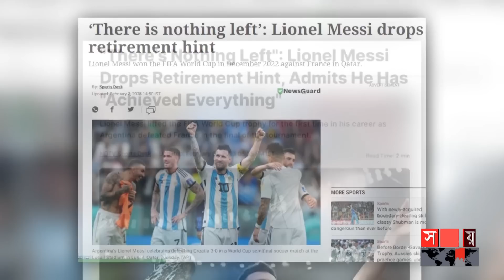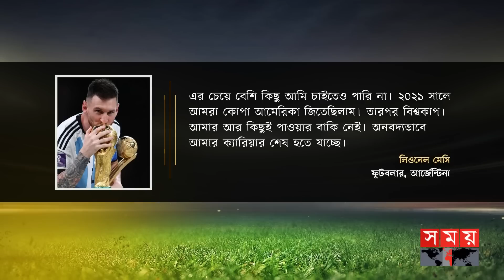তবে কি সত্যিই অবসরে যাচ্ছেন মেসি? | Lionel Messi | LM 10 | Somoy TV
কাতার বিশ্বকাপ জয়ের পর শোনা যাচ্ছিলো আরো কিছুদিন মাঠে থাকবেন আর্জেন্টাইন সুপারস্টার লিওনেল মেসি। তবে, বিশ্বকাপের মাস খানেক পেরোনোর আগে আবারো অবসরের ইঙ্গিত দিলেন বিশ্বকাপজয়ী মহাতারকা। জাতীয় দলের জার্সি গায়ে অর্জনের ঝুলি পূর্ণ হয়েছে, আর কিছুই বাকি নেই বলে মনে করেন লিও। সম্ভাব্য সবকিছু জেতায় ক্যারিয়ারের শেষটা অনবদ্য হতে যাচ্ছে বলে জানান মেসি

Somoy TV: t.ly/Se1z
Somoy TV Bulletin: t.ly/iqIq
Somoy Entertainment: t.ly/3dWC
Somoy Sports: t.ly/iASp
SOMOY TV ISLAMIC: t.ly/zU6a

Somoynews.tv: t.ly/Y7ab
খেলার সময়: t.ly/xJ5H
সময়ের গল্প: t.ly/EW3M
এ সময়ের বাণিজ্য : t.ly/m3ir

Groups:
Somoy TV (Official)✅: t.ly/ajiO
Somoy Entertainment✅: t.ly/8CLh
Somoy Business✅: t.ly/4xaJ